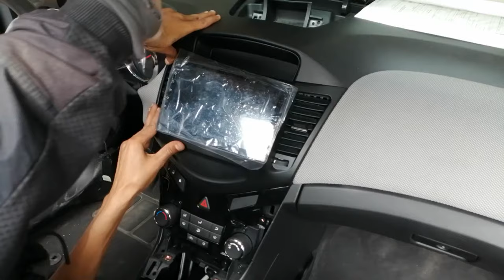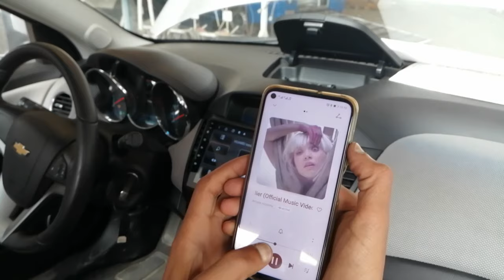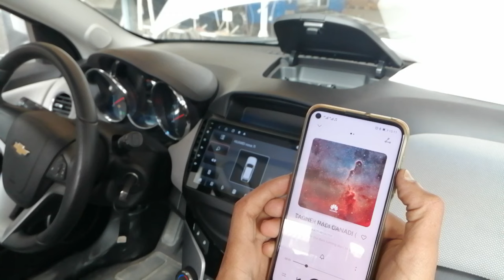Installing New Android Radio screen With Backup Camera and GPS Navigation on Car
Firstly I want to show a picture to you:car radio after installation,aftermarket gps dvd with bluetooth music of 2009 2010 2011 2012 Chevrolet Cruze.If your trim panel of factory radio looks like this one,then it also fits your car